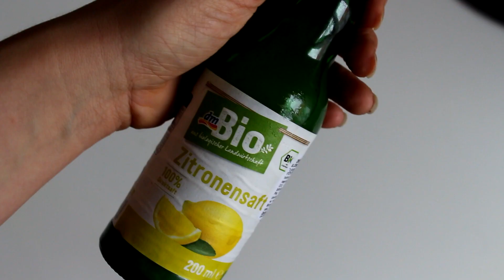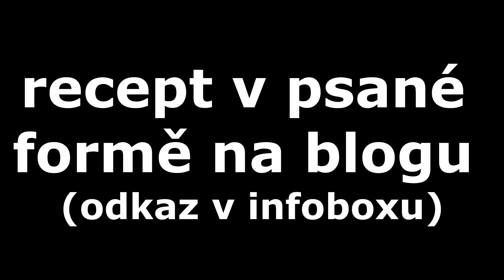V16 I Bramborový salát I recept I VEGAN I MaruškaVEG I Vánoce 2016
První předvánoční recept :) Odpusťte, že je to tak brzo a tu infantilní hudbu, ale dne to na mě už nějak přišlo :D Když opustíme vánoční písničku a to, že ještě není ani listopad, tak doufám, že se vám video líbilo/bude líbit a že se uvidíme zase u dalšího videa :) Moc vám děkujI za podporu a krásný komentáře!! :-*

V16=Vánoce 2016